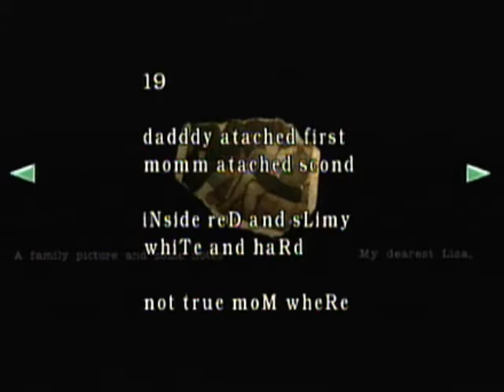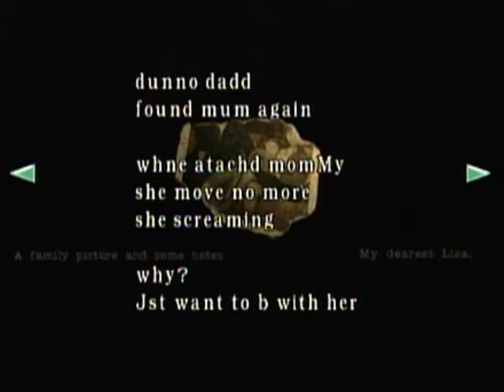Resident Evil Chris- 6: Lady Dimitrescu is Too Hard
*Squinting Suspiciously.*

There are videogames. They're a group. They do commentary. They're a channel, they think. This is a video group commentary by the Pixel Comm Squad.